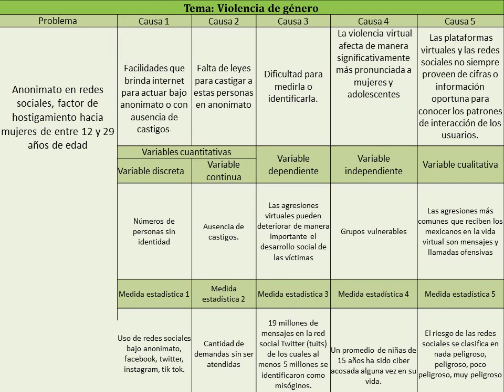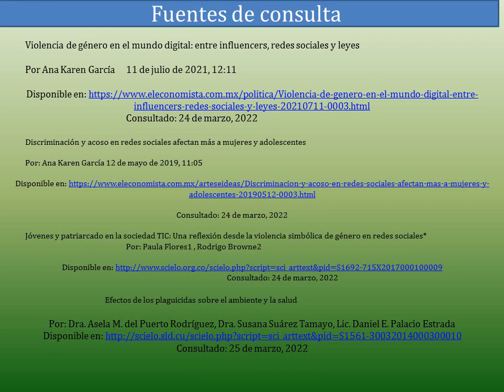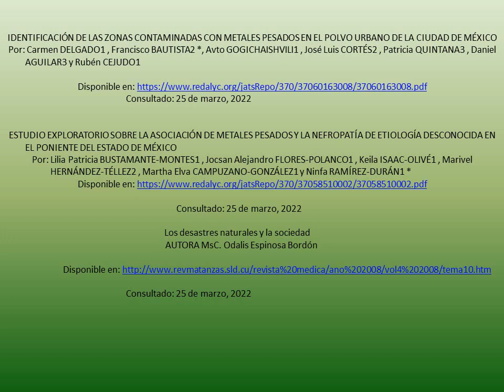MÓDULO 17 / SEMANA 1 / ACTIVIDAD INTEGRADORA 2 / VARIABLES EN FENÓMENOS SOCIALES Y NATURALES 2022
CALIFICACIÓN DE LA ACTIVIDAD 100 %
NO AL PLAGIO